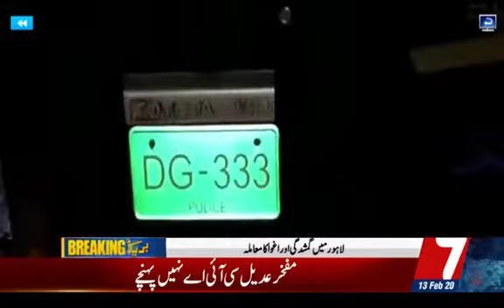Ssp mukhfir adeel & Shabaz tatla kidnapped caseپولیس کئ دن بعد بھی اپنے افیسر لو نہ ڈھونڈ پائی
Video from MalikMushtaqCrimeReporter